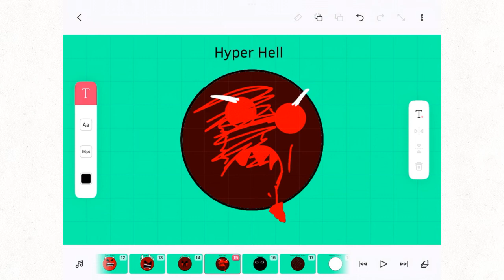My Own Difficulty Faces